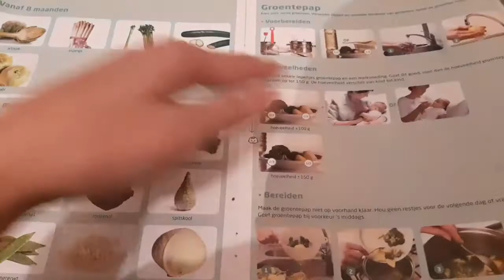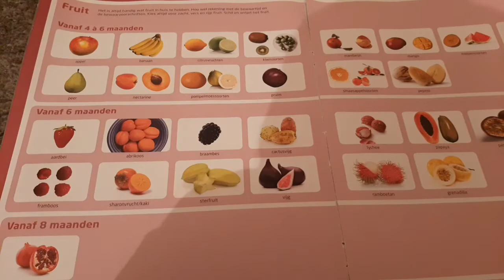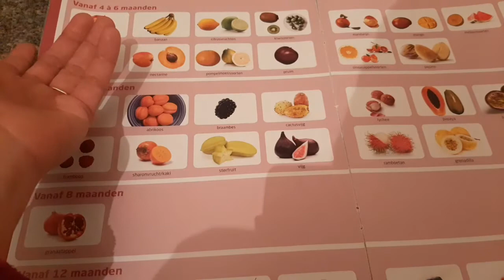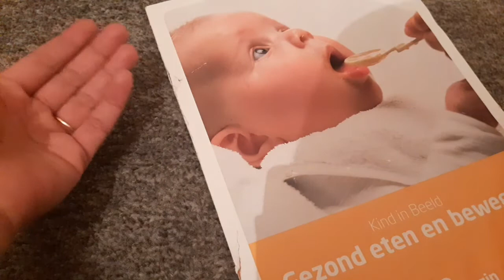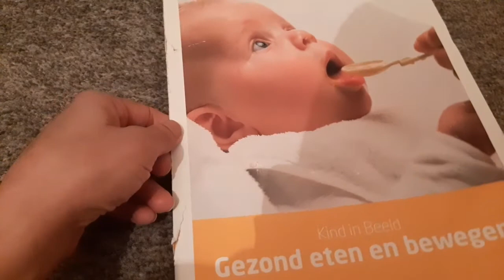Hum asians ka tareeqa by muslims life in europe